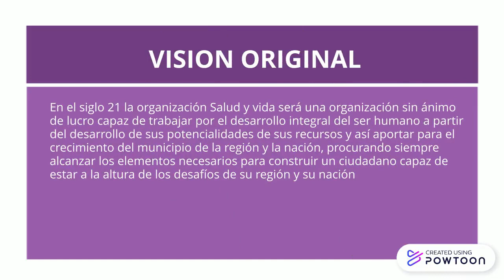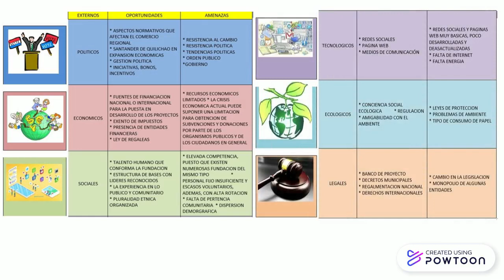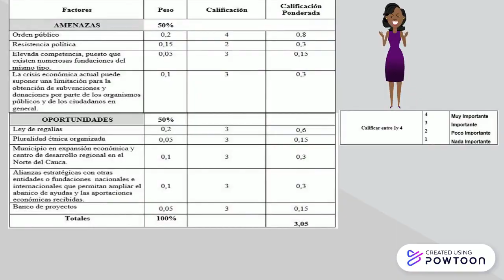miriam y dahiana